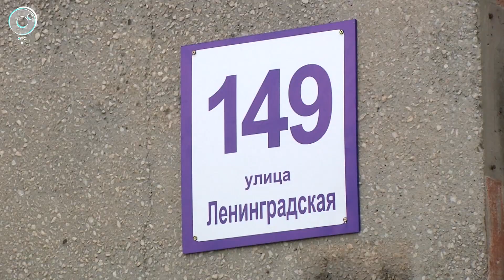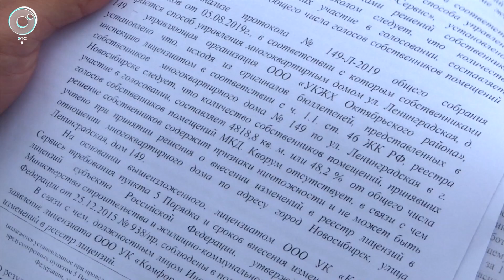Почему новосибирцы получают по две квитанции от управляющих компаний?